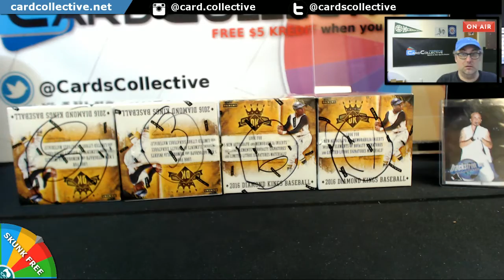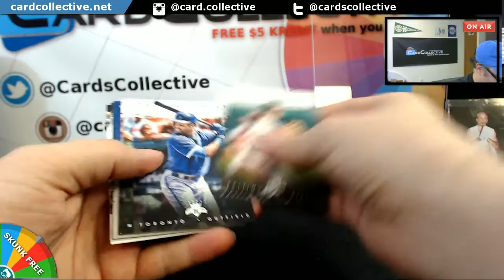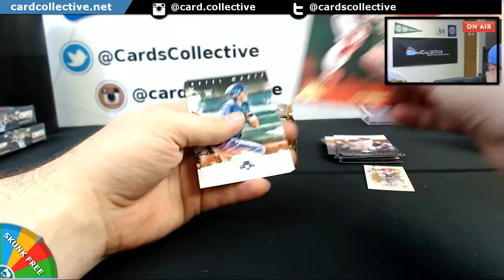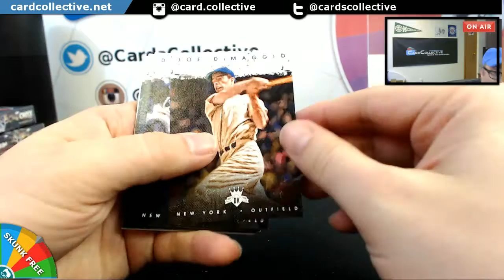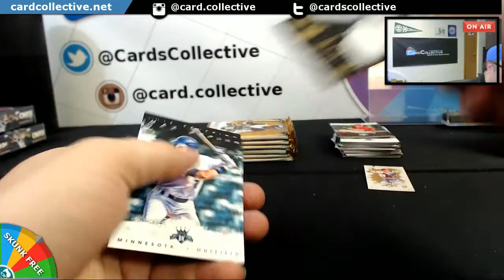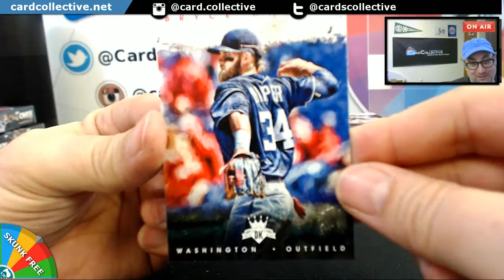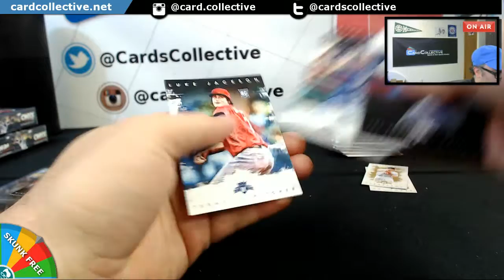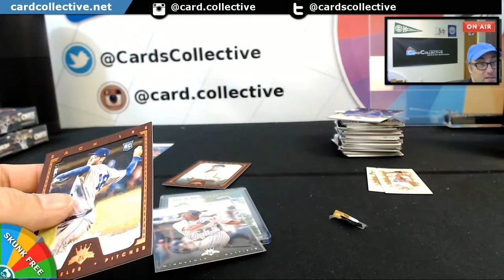2016 Panini Diamond Kings Personal Box Break Big Cheif 2016 05 07